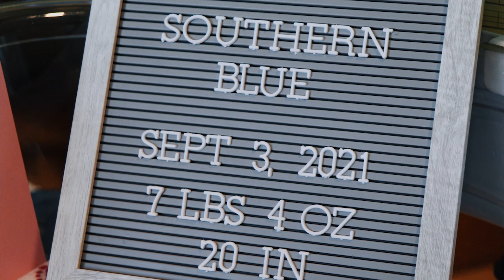Our 2021 Recap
Enjoy a recap of our 2021! Better late than never!